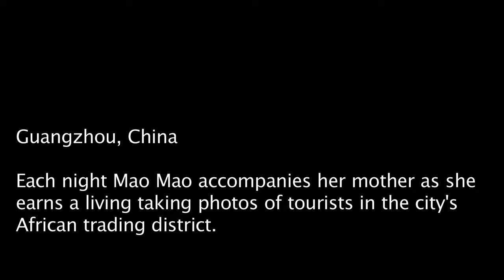Mao Mao: A Protrait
Shot in Guangzhou, China, this short documentary follows 3-year old Mao Mao as she spends her nights on the pedestrian bridge as her mother takes photos of traveling African business people.

Screenings:
Centre Images (Ciclic - Château-Renault)
Confucius Institute Leipzig (Germany)

A Short Order Film